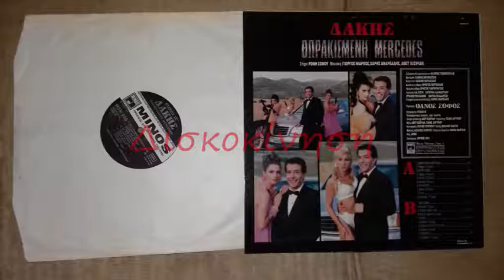ΔΑΚΗΣ - ΘΩΡΑΚΙΣΜΕΝΗ MERCEDES